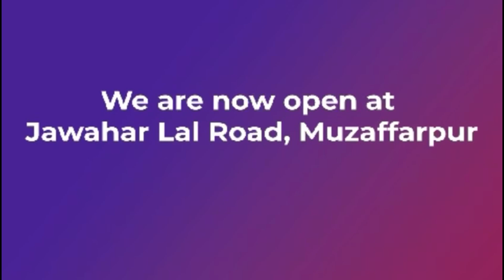तेजस्वी यादव ने नीतीश सरकार की कार्यशैली पर उठाए सवाल कहा - उनके फैसलों से जनता परेशान!